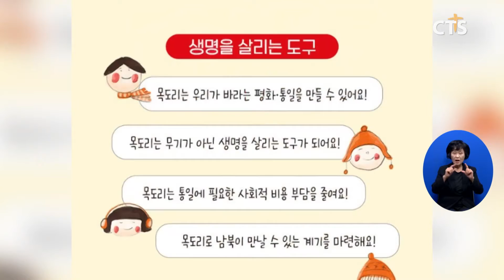[한국기독교군선교연합회, 해외파병 부대 위문 등] 주요 단신 l CTS뉴스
한국기독교군선교연합회, 해외파병 부대 위문
샘복지재단, 연말까지 ‘남북을 잇는, 평화의 목도리’ 캠페인 전개
국장협·세종시, 다음 달 17일 ‘전국 장애인 합창대회’
기성 활천문학회, ‘남도 천사의 섬 문학기행’ 진행